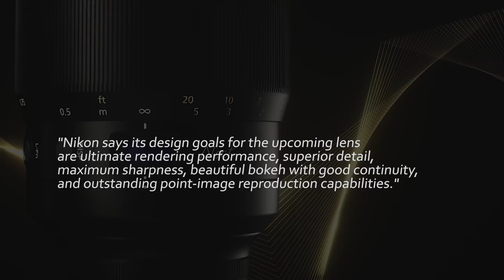Why The New Nikon Mirrorless Cameras Didn't Beat Sony (Z6 & Z7)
In today's video, i'm sharing the top 10 reasons why I don't think Nikon beat Sony with their brand new release of mirrorless cameras!

What do YOU think about the newly announced Nikon Z6 & Z7? Do they stand a chance against the Sony system? Comment your opinion below!